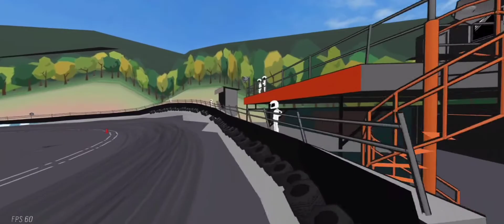LAMBORGHINI DIABLO GTR LIVERY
Hey guys

I want to say Happy Diwali day!

Thank you so much for the people that support me

I hope you enjoy this video video